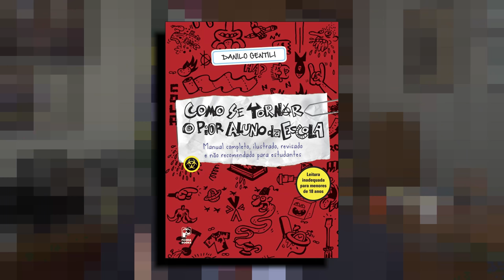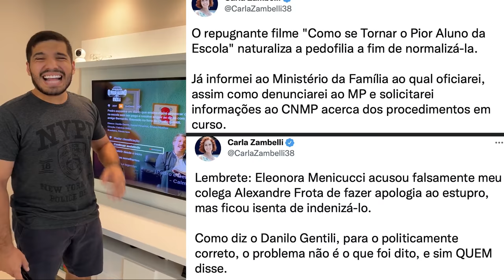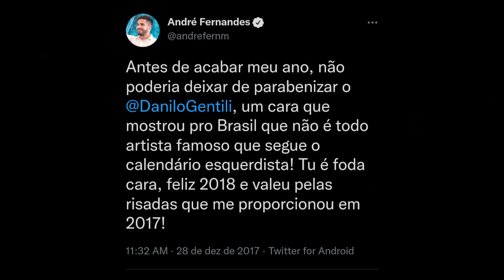Gentili e Porchat podem ser PRESOS!